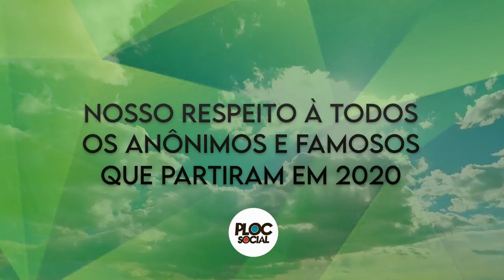31 FAMOSOS QUE MORRERAM EM 2020 ÍDOLOS DO ESPORTE • ATLETAS, JOGADORES DE FUTEBOL, JORNALISTAS E +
FAMOSOS QUE FALECERAM EM 2020:

JANEIRO:
24 - Sérgio Noronha - Comentarista da TV Globo
26 - Tunai - Cantor e compositor
26  - Kobe Bryant
26 - Gigi Bryant

FEVEREIRO:
27 - Valdir Espinosa - Treinador
29 - Rui Chapéu - Jogador de Sinuca

MARÇO
03 - Cadu Cortez - Narrador
16 - Ramonzinho - Ex-Corinthians e Botafogo

ABRIL
01/Abr - Dirceu Pinto - Atleta Paraolímpico
01 - Thiago Henrique, vice-campeão da liga brasileira de Free Fire
29/Abr - Gerson Victalino - Recordista de Jogos pela Seleção Brasileira de Basquete

MAIO
05 - João Kabeção - Skatista
25 - Vadão - Treinador de Futebol

JUNHO
19 - PEDRO LIMA - Ator

JULHO
04 - Sebastián Athié - Ator
08 - Alex Pullin - Bi-Campeão mundial de Snowboard
17 - José Paulo de Andrade - Jornalista
28 - Rodrigo Rodriguês - Jornalista

AGOSTO
18/Ago - Ben Cross - Ator
29/Ago - Cliff Robinson, lenda dos Blazers e astro da NBA nos anos 90 - 53 anos

SETEMBRO
29/Set - Silva Batuta, ex-jogador do Flamengo, Barcelona e Corinthians

OUTUBRO
04/out - Rafael Coutinho, ex-jogador do Vasco e do Fortaleza
06/Out - Dalmo Pessoa, jornalista esportivo
16/out - Ana Paula Scheffer, ginasta brasileira no Pan-americano 2014

NOVEMBRO
08 - Matheus Ribeiro - Piloto de Superbike Brasil
24 - Fernando Vannucci - Jornalista, radialista e apresentador da TV Globo e RedeTV
25 - Diego Maradona - Futebolista e treinador da Argentina - Campeão da Copa do Mundo de 1986

DEZEMBRO
05 - Massao Shinohara - 95 anos
08 - Alejandro Sabella (Técnico) - 66 anos
09 - Paolo Rossi - Campeão da Copa do Mundo de 1982 com a Italia - 64 anos
12 - Charley Pride - 86 anos
12 - Escurinho - Ex-jogador do Fluminense - 90 anos
14 - Gérard Houllier - Ex-Tecnico do Paris Saint German - 73 anos
14 - Roberto Gérvasio - 40 anos
14 - Marcelo Veiga - Ex-técnico do Bragantino, Fortaleza e Internacional - 56 anos (São Bernardo)
15 - Orlando Duarte - Comentarista de Futebol - 88 anos
26 - Jon Huber - Conhecido também pelo pseudônimos Brodie Lee e Luke Harper - 41 anos